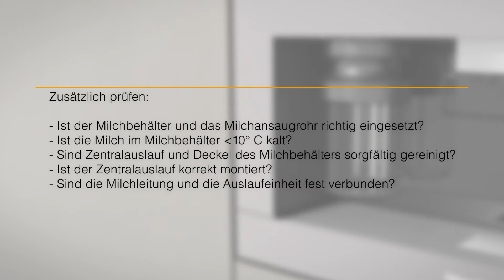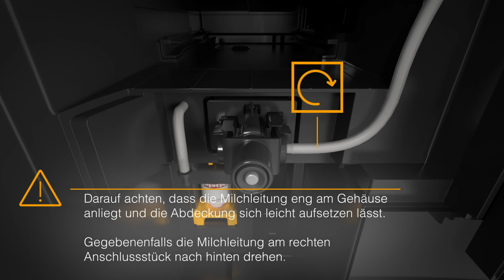Wie reinige und entnehme ich das Milchventil bei meinem CVA 7000? | Miele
Dieses Video zeigt Ihnen wie Sie das Milchventil bei Ihrem Miele CVA 7000 Kaffeevollautomaten reinigen und entnehmen.

Dieses Video ersetzt nicht die Gebrauchs- und Montageanweisung. Bitte beachten Sie das Kapitel "Sicherheitshinweise und Warnungen" in der Gebrauchs- und Montageanweisung.

Dieses Video gibt Ihnen folgende Informationen:

Das Milchventil monatlich reinigen, um zu verhindern, dass sich Verkrustungen bilden, die sich schwer entfernen lassen.

Wenn bei der Milchzubereitung die Milch spuckt/spritzt oder nur Dampf herauskommt, kann das Milchventil verstopft sein.

Zusätzlich sollte geprüft werden:

-Ist der Milchbehälter oder das Milchansaugrohr richtig eingesetzt?
-Ist die Milch im Milchbehälter kälter als 10°C?
-Sind Zentralauslauf und Deckel des Milchbehälters sorgfältig gereinigt?
- Ist der Zentralauslauf korrekt montiert?
-Sind die Milchleitung und die Auslaufeinheit fest verbunden?

Das Milchventil wie folgt reinigen:

Die Abdeckung des Milchventils ausschließlich von Hand reinigen.
Die Schläuche unter fließendem Wasser reinigen.
Die Anschlussstücke nicht vom Schlauch abziehen.

Tipp: Wenn sich angetrocknete Milchreste an der Vorderseite befinden, den Edelstahlbolzen in etwas warmem Wasser mit etwas Spülmittel einweichen.

Die Einzelteile des Milchventils im Geschirrspüler reinigen.

Darauf achten, dass die Milchleitung eng am Gehäuse anliegt und
die Abdeckung sich leicht aufsetzen lässt.
Gegebenenfalls die Milchleitung am rechten Anschlussstück nach hinten drehen.